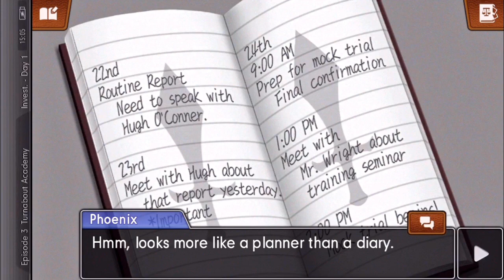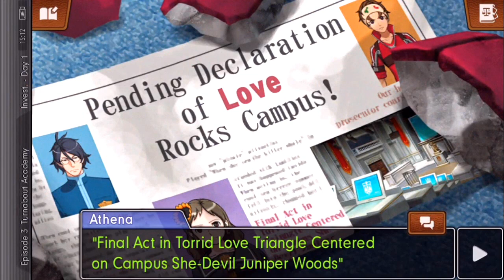Mega Sucks at Ace Attorney: Dual Destinies #66 - Arrow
Not to be confused with the show.

What is Phoenix Wright: Ace Attorney - Dual Destinies?

Ace Attorney - Dual Destinies is a visual novel adventure game developed and published by Capcom in 2013. The game was originally released on the 3DS, but it received a port for IOS a year later. Taking place about one year after Apollo Justice: Ace Attorney, Phoenix Wright has once again returned to the courtroom to prevent innocent people from being thrown into jail.

This time around, the player will take control of three characters: Phoenix Wright, Apollo Justice, and Athena Cykes. All three of them have something interesting to add to the mix, and all three of them have fully fleshed out personalities of their own.  Together at the Wright Anything Agency, they take on cases that seem practically impossible to win, with the absolute belief that their client is innocent.

Things will certainly be tough, however, as the developers decided to return to form with an "evil" prosecutor. The main opponent of this game is Simon Blackquill, and he is not to be messed with. He's tough, sinister, and he does not mess around. Like every great prosecutor in these games, there's more to him than meets the eye, but just what exactly?

Ace Attorney - Dual Destinies is the first game to feature 3D character models, being the first game not to be developed for or ported to the Nintendo DS. This creates a new, smooth, and refreshing atmosphere. But the jump isn't so great that veteran players can't get used to it. Fun, exciting, and full of just as much humor and heart as previous titles, Ace Attorney - Dual Destinies is sure to please old fans and newcomers alike.